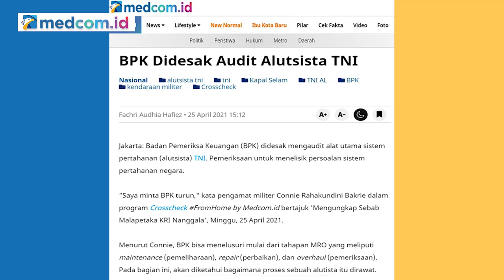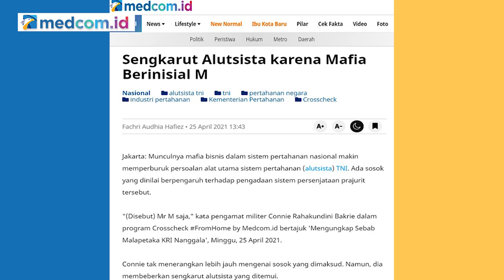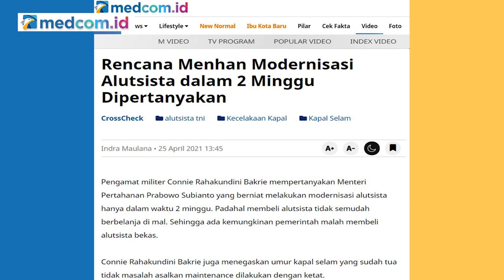Istana Jawab Soal Mister M & Belanja Alutsista Prabowo Rp1.750 Triliun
Akhirnya istana melalui Deputi V Kantor Staf Presiden RI, Jaleswari Pramodhawardhani, buka suara tentang Misteri Mister M dan dugaan keberadaan Perusahaan terbatas (PT) di Kementerian Pertahanan dalam transaksi alutsista di Indonesia yang diungkap oleh Pengamat Militer, Connie Rahakundini Bakrie, dalam Crosscheck 2 pekan lalu ketika membahas dugaan penyebab tenggelamnya KRI Nanggala-402.

Mister M dan PT di Kemenhan juga mendapat respons dari Menteri Pertahanan Prabowo.
Kali ini, Crosscheck kembali topik ini,.

Bersama narasumber:
-Jaleswari Pramodhawardahni (Deputi V Kantor Staf Presiden)
-Connie Rahakundini Bakrie (Pengamat Militer)

Saksikan CrosscheckWithIndraMaulana​ edisi "Istana Jawab Soal Mister M & Dugaan PT di Kemenhan" atau "Terungkap! Selain Mister M, Ada Industri Pertahanan Bayangan"